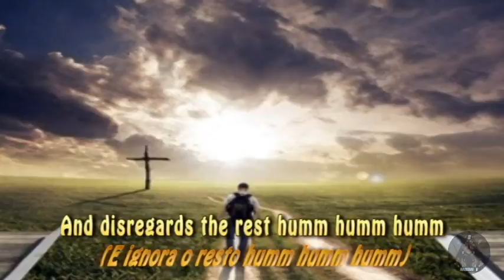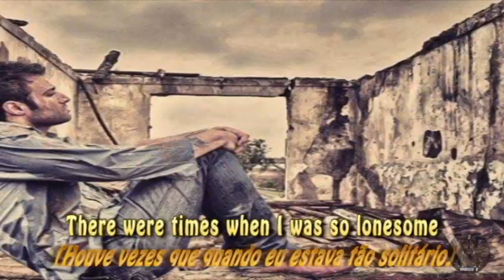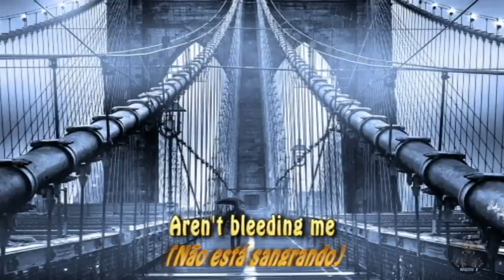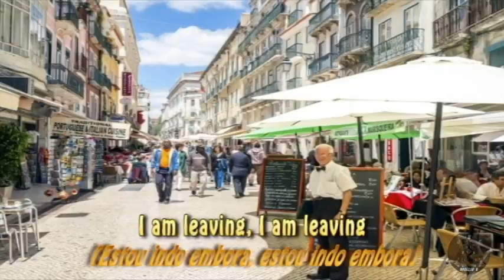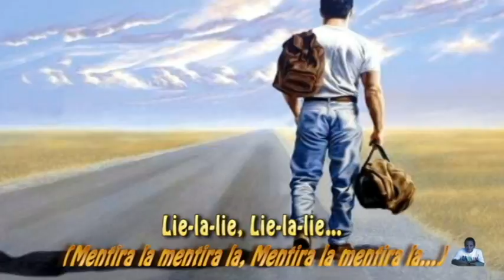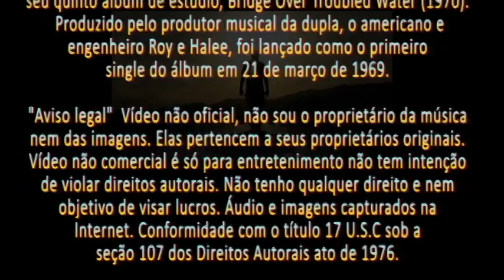Simon And Garfunkel - The Boxer (Lyrics) Legenda Inglês - Português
“The Boxer” é uma música da dupla americana Simon & Garfunkel do seu quinto álbum de estúdio, Bridge Over Troubled Water (1970). Produzido pelo produtor musical da dupla, o americano e engenheiro Roy e Halee, foi lançado como o primeiro single do álbum em 21 de março de 1969. A música, escrita por Paul Simon, é uma balada folk rock que variadamente assume a forma de um lamento de primeira pessoa. As letras de Simon são em grande parte autobiográficas e parcialmente inspirada pela Bíblia, e foram escritas durante um tempo quando ele sentiu que estava sendo injustamente criticado. A letra da música discute a pobreza e solidão. Ele é particularmente conhecido por seu refrão melancólico, em que o cantor canta 'lie-la-lie', acompanhado por um tambor fortemente reverberado. "The Boxer" foi a continuação de um dos singles mais bem sucedidos da dupla, "Mrs. Robinson". Ele alcançou a posição No. 7 na Billboard Hot 100. Ele teve um bom desempenho a nível internacional, traçando dentro do top 10 em nove países, com um pico mais alto na Holanda, Áustria, África do Sul e Canadá. Rolling Stone classificou a canção como 106 em sua lista dos 500 melhores músicas de todos os tempos.
Fonte: Wikipedia.org